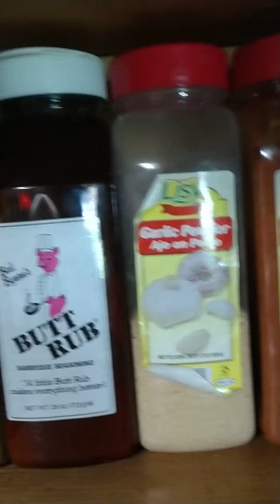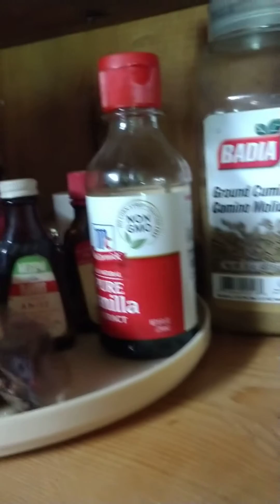Admonish The Metal Spice Challenge! Are you a spicy lad or lass?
Stan of the infamous YouTube channel "Admonish The Metal" challenged his viewers to a Whats In your Spice Cabinet!!! As it turned out, I am very spicy!!!